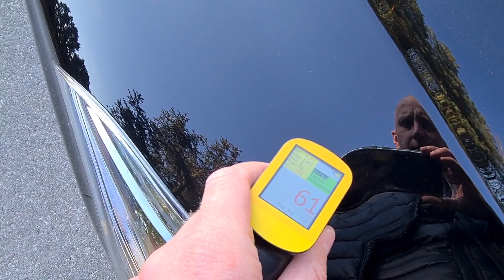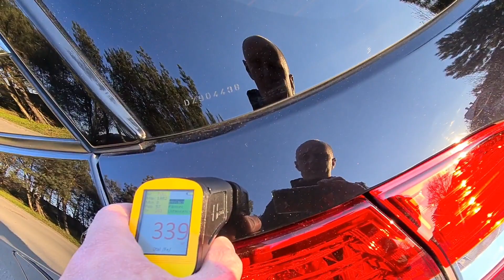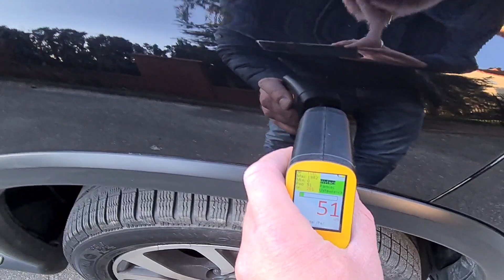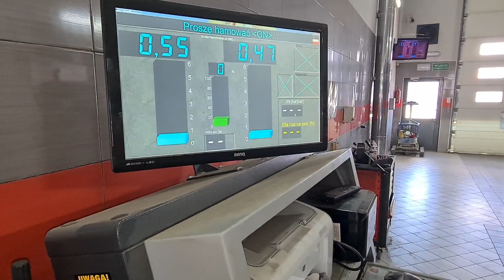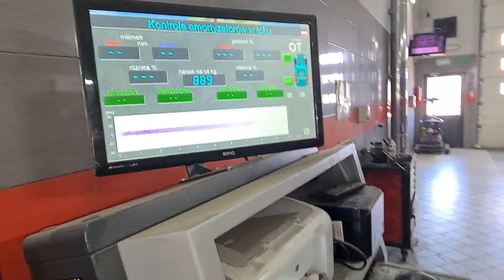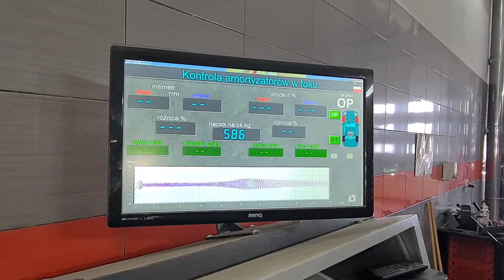CITROEN C4 AIRCROSS EXCLUSIVE PEWNE UŻYWANE A.F CARS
Wkrótce w ofercie !

W razie pytań proszę dzwonić pod numer 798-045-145

Citroen C4 Picasso
Wersja wyposażenia: Exclusive
Rok: 2013 r
Silnik: 1,6 HDI
Moc: 115 km
Przebieg: 201500 km

Bezwypadkowy, oryginalny Lakier.

Wyposażenie:

x Nawigacja
x Kamer cofania
x Skórzane fotele
x Elektryczne fotele
x Alufelgi 18"
x Czujniki parkowania przód I tył.

Dlaczego warto kupić samochód w mojej firmie ?

Na wstępie chciałem dodać że moje długoletnie doświadczenie zdobywałem w pracy w Autoryzowanym Salonie marki Peugeot oraz Mercedes-Benz, właśnie to DOŚWIADCZENIE i podejście do KLIENTA przeniosłem do swojego własnego biznesu.

- PEWNE POCHODZENIE -

Zajmuje się sprzedażą samochodów pochodzących z rynków UE oraz naszego Polskiego rynku.
Już na etapie zakupu, drobiazgowo selekcjonuje auta pod kątem ich historii.
Oferowane przez moją firmę samochody używane mają realne i 100 % pewne przebiegi.

- PEWNY STAN TECHNICZNY -
Kompleksowo przygotowuje samochody pod względem mechanicznym
Pojazdy przed sprzedażą przechodzą drobiazgową kontrolę, tak jak w ASO.

- KOMPLEKSOWA OBSŁUGA PROCESU SPRZEDAŻY -
Oferuję pełną pomoc w zakresie uzyskania finansowania poprzez kredyt lub leasing.

- BRAK UKRYTYCH KOSZTÓW -
Zawsze wystawiamy Fakturę VAT lub Fakturę VAT Marża - kupujący nie płaci 2% podatku PCC.
Każdy pojazd jest przygotowany do rejestracji i ubezpieczony.